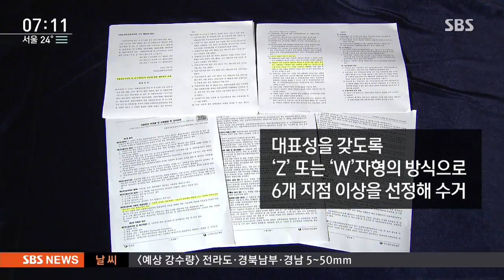"농장주가 건넨 샘플로…" 살충제 달걀, 엉터리 전수조사 / SBS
방금 들으신 것처럼 정부는 검사를 해봤더니 그래도 많은 농장이 괜찮더라 라고 발표를 했습니다. 그런데 공무원이 농장에 직접 들어가서 검사용 달걀을 골라 나온게 아니라, 농장 밖에서 주인이 건네준 걸 받아온 경우가 적지 않았습니다. 정말 검사를 믿을 수 있는건지 잘 모르겠습니다.

장선이 기자입니다.